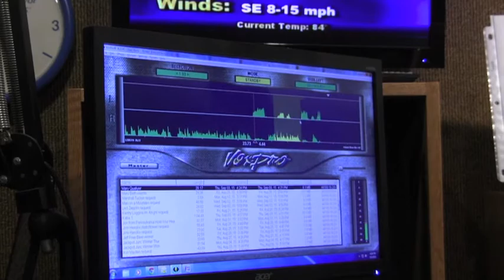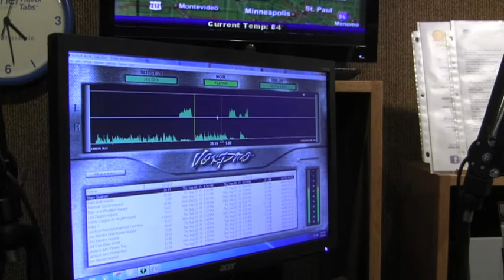Dream Getaway on The Loon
Barry Allen of 103.7 The Loon shows you how we give away a dream getaway.